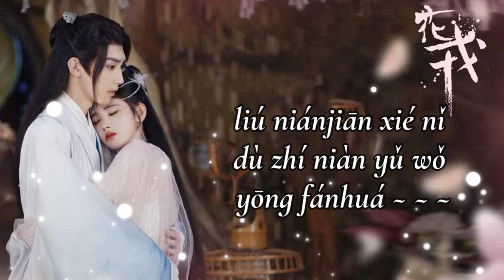Born To Hate (恨生来) - Jin Zhi Wen 金志文 // Ost Beauty of Resilience 花戎 // Lyrics Video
Connect With Jin Zhi Wen 金志文

Lyrics 👇👇👇
Nuǎn fēng fú luò yīng fēn fēi shì shéi míng lì rú huà
yù yán zhǐ rúhé sù sān shēng qiān guà
zhǐ pàn wàng měi mèng bù xǐng tóng dù dōng yǔ xià
nài hé xīn tóu jiù shì yǒng qǐ
gè zì líng luò xīn luàn rú má
tiān dì shān hé qíng gēn shēn zhǒng dú zì xīn zhēng zhá
chén fēng chǔ xīn niàn wéi guāng yǐn yǐn nán fàng xià
zòng shì qíng jié nìng yuàn lún xiàn wàng yuè lèi chéng kōng
nán jué zé jīn shēng zhì'ài xiāng sī wú chù sù qíng huà
zhǐ hèn shēng lái sù mìng suí hèn shēng lái hé yǐ zài yán jiā
shì jiān shì jiē shì yuán ēn yuàn suī nán le
nuò yán nán fàng xià
bù fù zhòng shēng bù fù zhēn xīn zhí shǒu fù tiān yá
cǎo wū tíng qián shū yún huà méi gòng shǎng xī yáng xià
shēng sǐ bù lí dài yǔ luò tíng qián chūn yá zhōng méng fā
liú nián jiān xié nǐ dù zhí niàn yǔ wǒ yōng fán huá